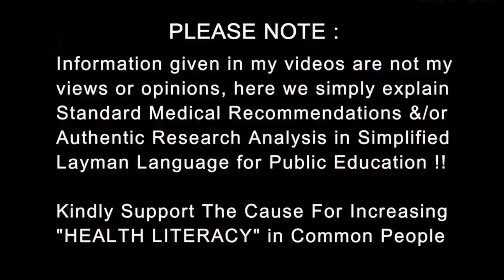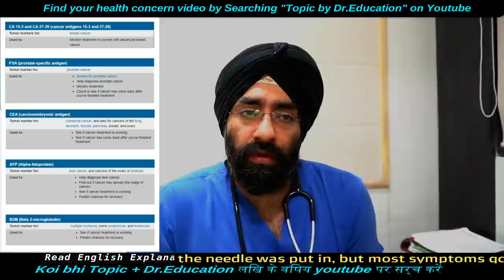When to do Tumor Marker tests | Kab karte hain | Dr.Education